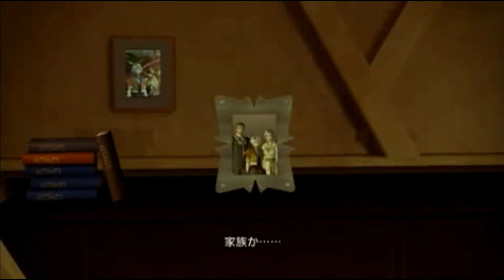【Final Fantasy XIII】 Cutscene 07-29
Download my Cutscenes

PSN: LightyBaby